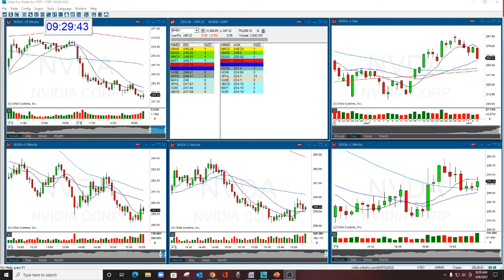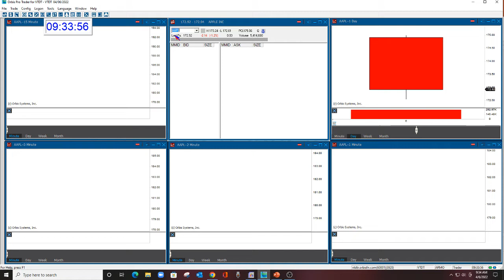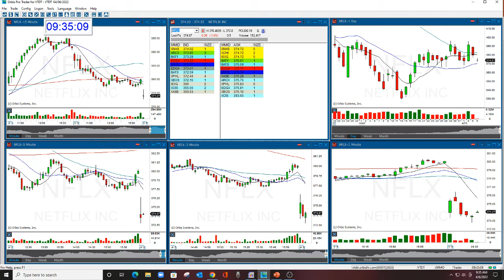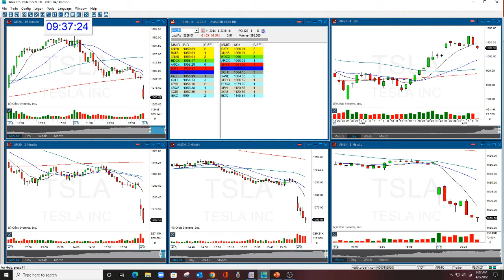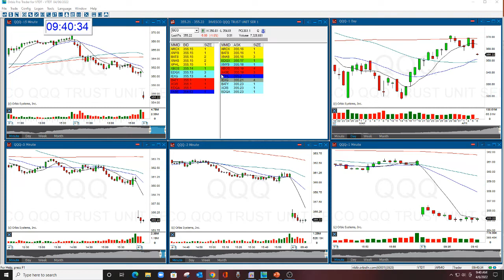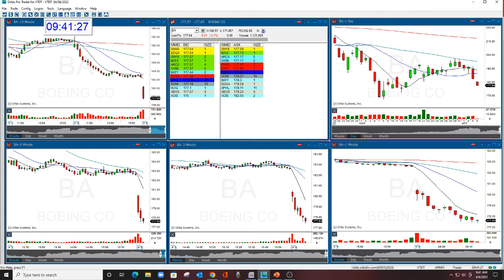The Stock Swoosh Show Live Trading Room 4-6-2022